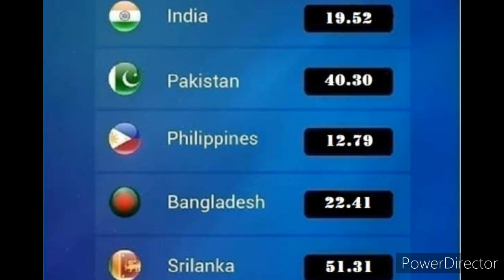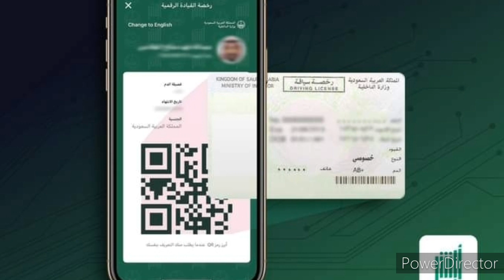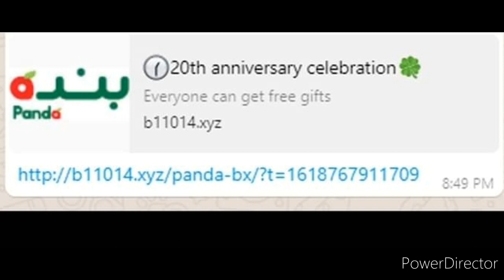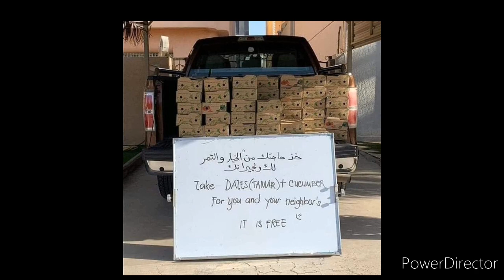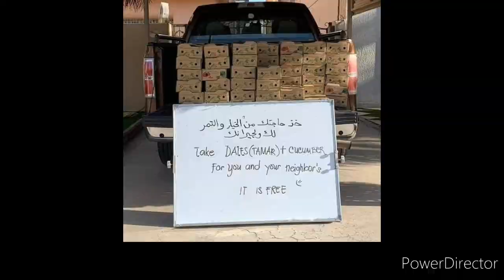Saudi Tamil News | Saudi Arabia Breaking News In Tamil | Saudi Today 20.04.2021 | Tamil Channel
srilanka news
arabe news
qatar tamil news
world news
interlegence news
airways news
happybirthday